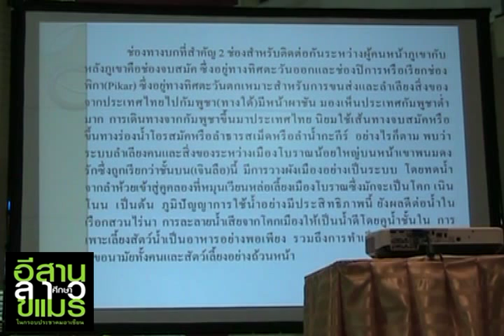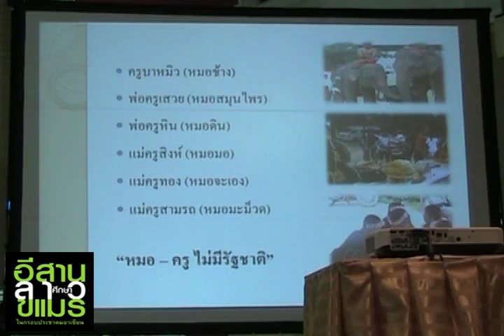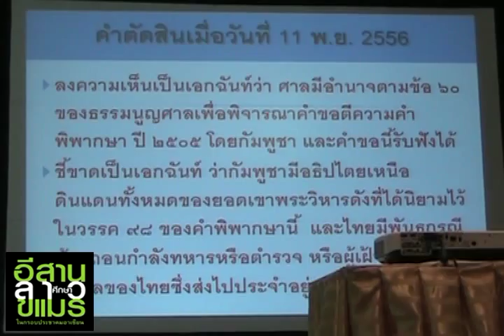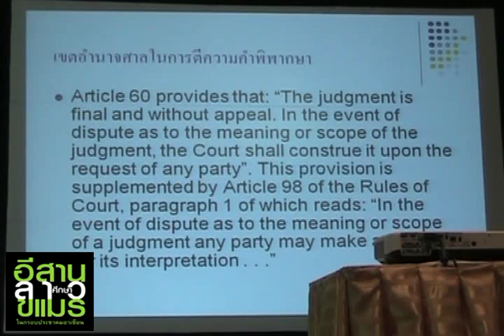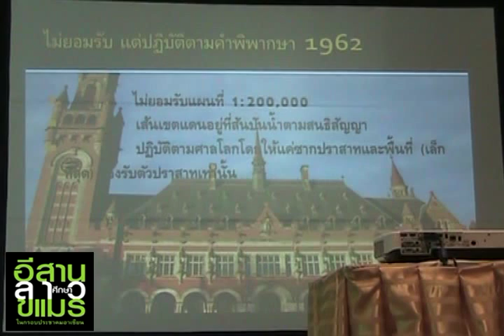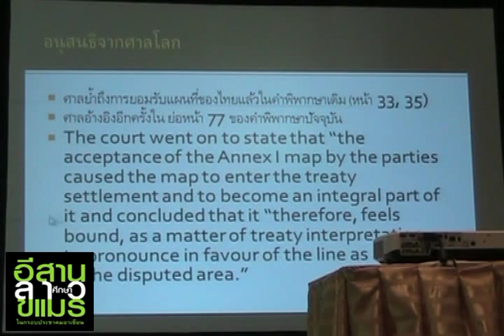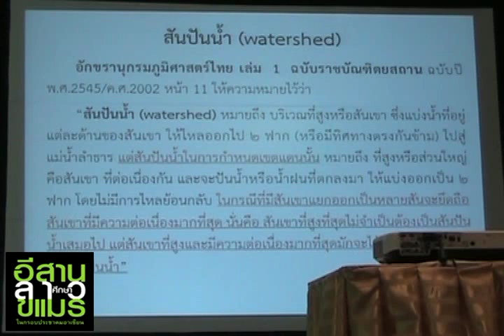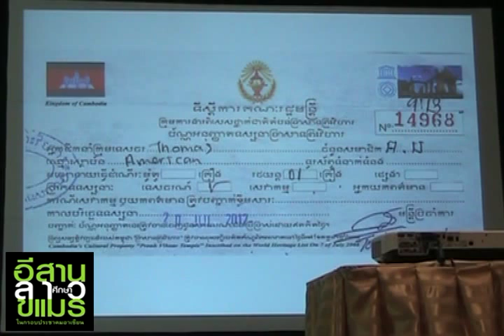แผนที่เขตแดน ไทย ลาว กัมพูชา คำพิพากษาศาลโลก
วิทยากรโดย อัจฉรา ภาณุรัตน์ พนัส ทัศนียานนท์ สุภลักษณ์ กาญจนขุนดี ดามพ์ บุญธรรม พวงทอง ภวัครพันธุ์ อัครพงษ์ ค่ำคูณ ในการสัมมนาวิชาการ "อีสาน ลาว ขแมร์ศึกษา ในกรอบประชาคมอาเซียน"

จัดโดย มูลนิธิโครงการตำราสังคมศาสตร์และมนุษยศาส­ตร์ ร่วมกับมูลนิธิโตโยต้ามอเตอร์ประเทศไทย และมหาวิทยาลัยอุบลราชธานี

ณ มหาวิทยาลัยอุบลราชธานี ระหว่างวันที่ ๒๘ -- ๒๙ พฤศจิกายน ๒๕๕๖